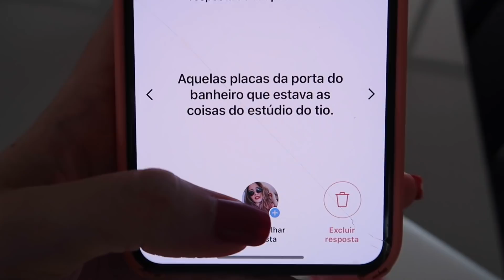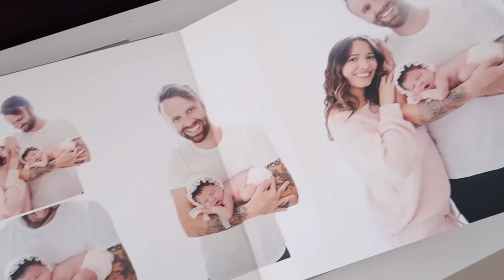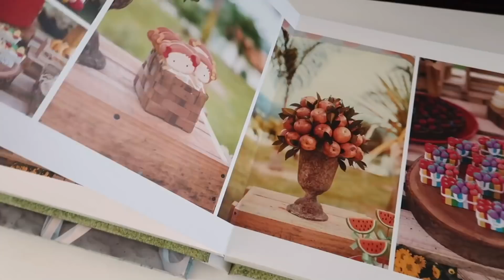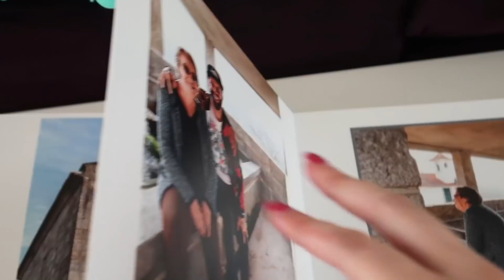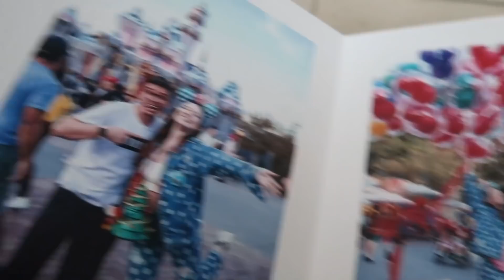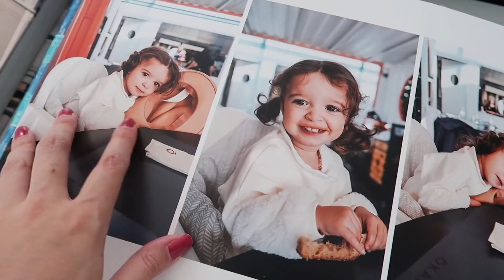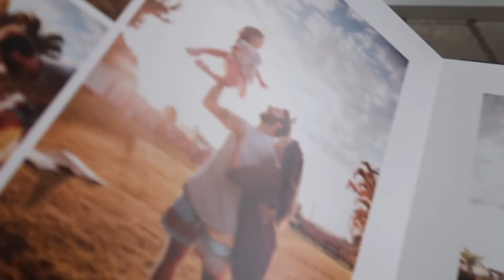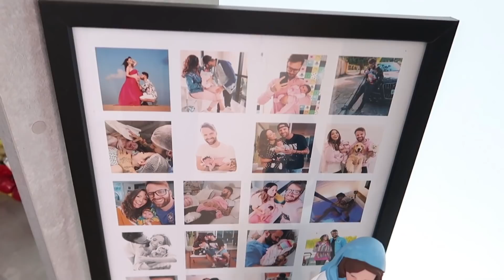COMO ESTÁ FICANDO A MINHA CASA ROSA